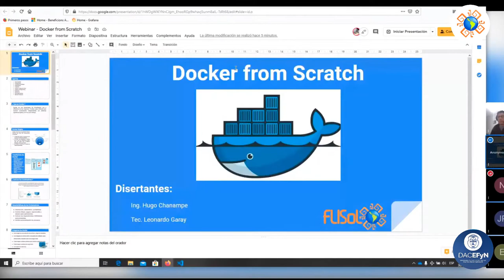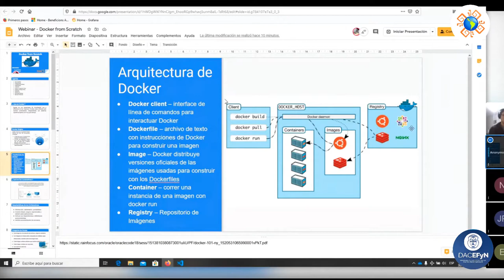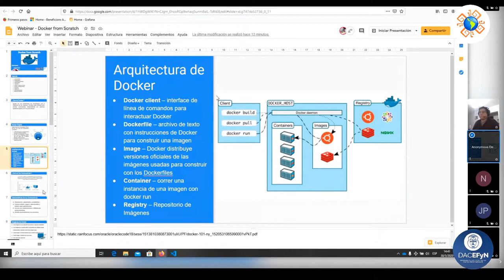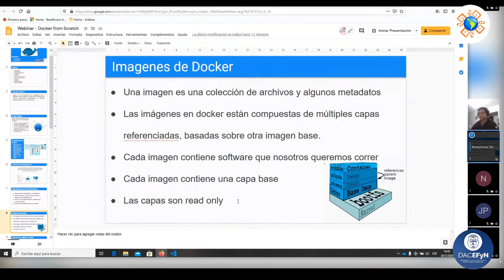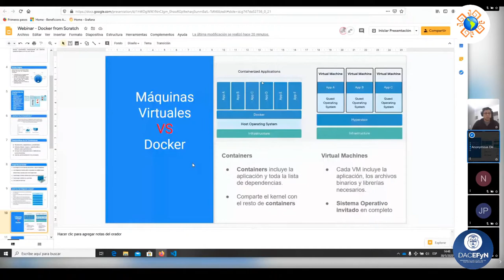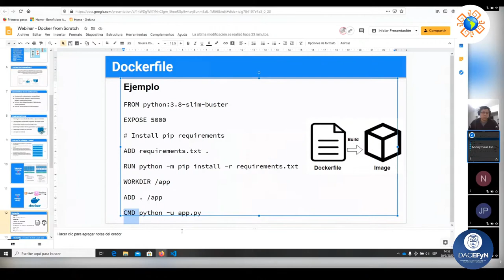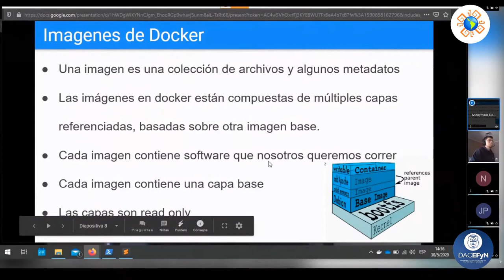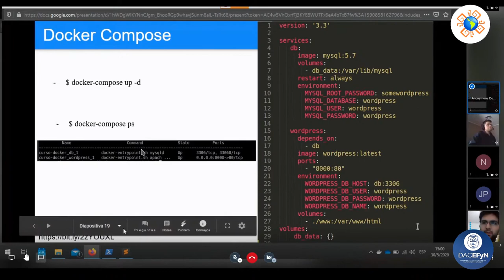Docker From Scratch - [FLISOL La Rioja 2020]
Charla "Docker From Scratch" por parte del Ing. Hugo Chanampe y el Tec. Leonardo Garay en la FLISOL La Rioja 2020 realizada de manera virtual el 30 de Mayo del 2020.

FLISOL La Rioja 2020 fue organizada por el Grupo de Software Libre La Rioja, con apoyo del Departamento Académico de Ciencias Exactas, Físicas y Naturales (DACEFyN) de la Universidad Nacional de La Rioja (UNLAR).

¿Qué es el FLISOL?
El Festival Latinoamericano de Instalación de Software Libre (FLISOL), es el mayor evento de difusión del Software libre que se realiza desde el año 2005 en diferentes países de manera simultánea. En el año 2008 participaron más de 200 ciudades en 18 países de Latinoamérica, y se adoptó su realización el 4to Sábado de abril de cada año. Es una oportunidad para todas aquellas personas interesadas en conocer más acerca del software libre. Participando es posible entrar en contacto con el mundo del software libre, conocer a otros usuarios, resolver dudas e interrogantes, intercambiar opiniones y experiencias, asistir a charlas, talleres y otras actividades programadas.

¿Quién lo organiza?
La Comunidad de Software Libre en Latinoamérica , conformada por personas y grupos de diversa índole, con el apoyo de otras entidades, principalmente educativas, y algunos patrocinadores de los eventos en cada localidad. En este caso, es organizado por el grupo de Software Libre La Rioja, con ayuda del Departamento Académico de Ciencias Exactas, Físicas, y Naturales (DACEFyN) de la Universidad Nacional de La Rioja (UNLaR).

El evento está dirigido a todo tipo de público: estudiantes, docentes, académicos, empresarios, trabajadores, funcionarios públicos, entusiastas y personas que no poseen mucho conocimiento informático.

¿Qué tipo software utilizaron para hacer este evento?
¡Mucho Software libre por supuesto! Destacamos:
* OBS para el streaming, funcionando en una computadora con Ubuntu 20.04.
* Jitsi para la videollamada.
* GIMP para la edición de imágenes.
* KDEnlive para la edición de video.

Checkout his website for more cool songs!

Go and check his awesome work!